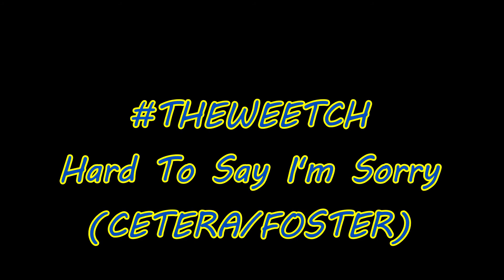THE WEETCH - Hard to say i'm sorry (P. Cetera) Vocals FabrizioDiMarte PIANOBAR LIVE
Hard to Say I'm Sorry

Everybody needs a little time away
I heard her say, from each other
Even lovers need a holiday
Far away from each other

It's hard for me to say, I'm sorry
I just want you to stay
And after all that you've been through
I will make it up to you, I promise you, baby
You're just a part of me I can't let go

Couldn't stand to be kept away
Not for a day, from your body
Wouldn't wanna be swept away
Far away from the one that I love

I really wanna tell you I'm sorry

And after all that we've been through
I will make it up to you, I promise you

Compositori: Foster David W, Cetera Peter P